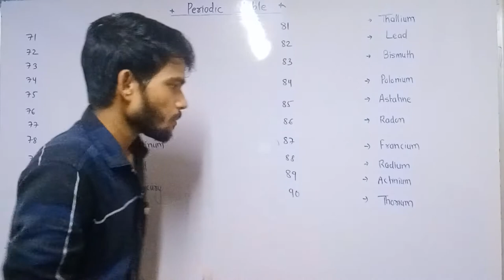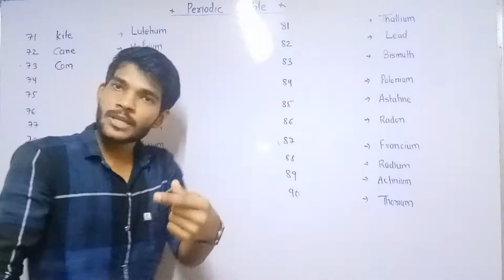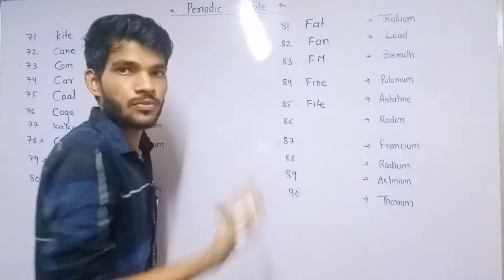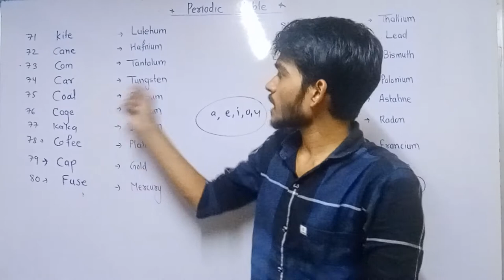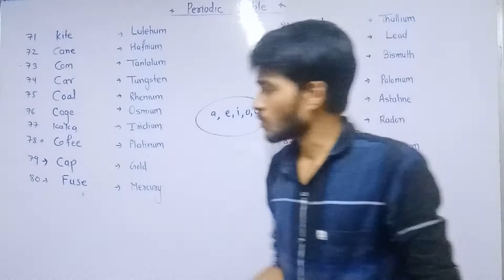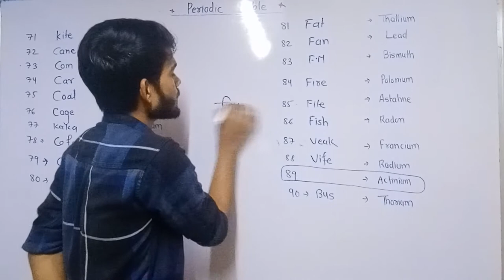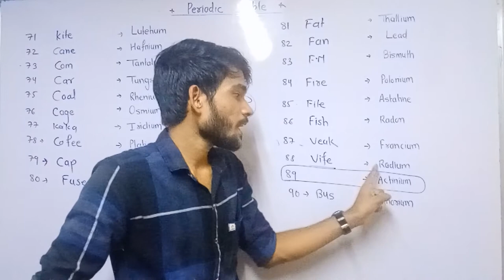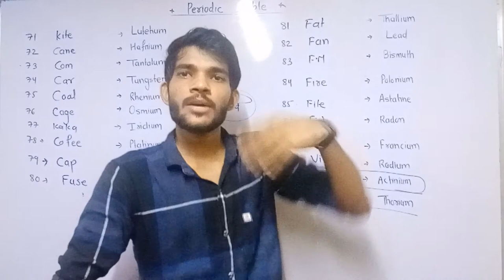Trick remember all element || periodic table || element songs || all , easy , gk trick part 3